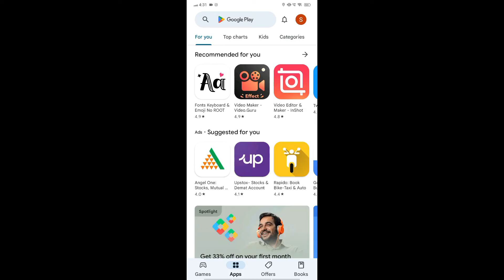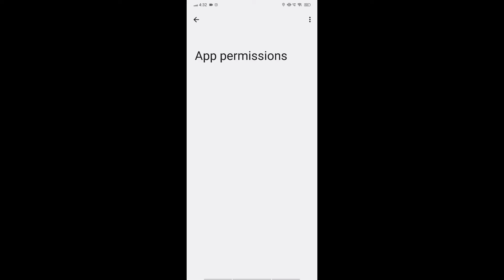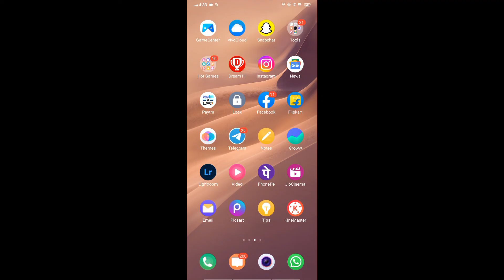Telegram Me Pdf Open Nahi Ho Raha Hai | Telegram Pdf Not Opening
Telegram Me Pdf Open Nahi Ho Raha Hai
How To Open Pdf In Telegram
How To Open Pdf File In Telegram